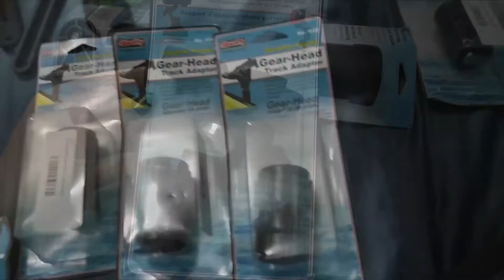Unboxing accessori scotty mount per kayak fishing part1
Unboxing accessori della scotty ideali per il kayak fishing
Nel prossimo video seguirà il montaggio su kayak

Le attrezzature sono state acquistate su Escape Watersports uk